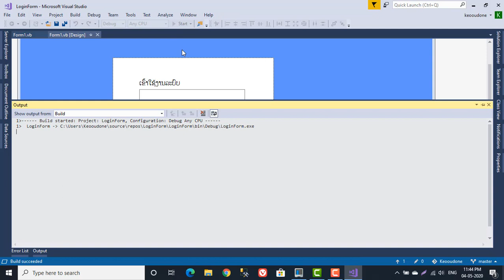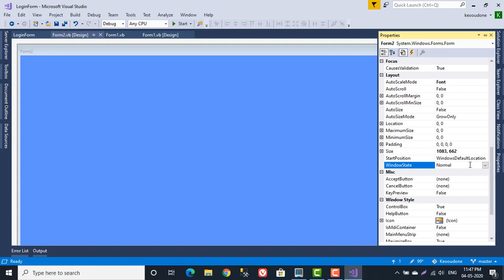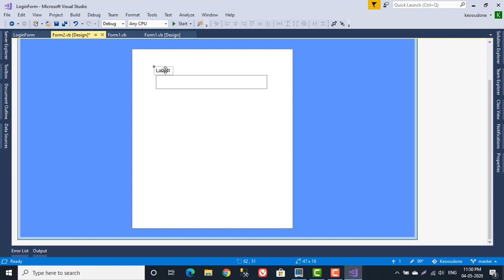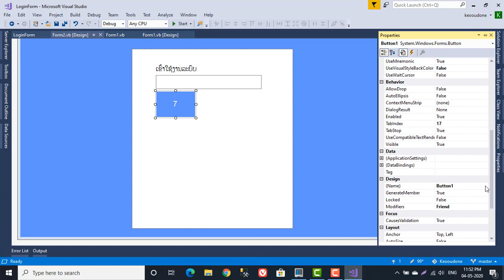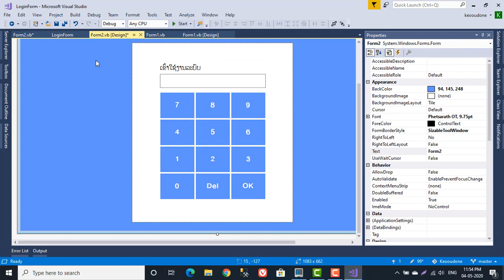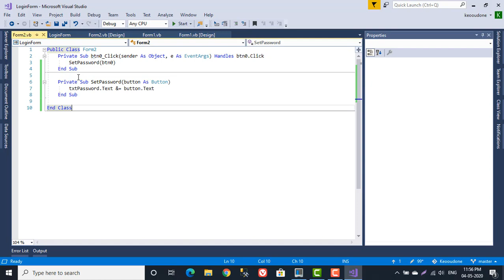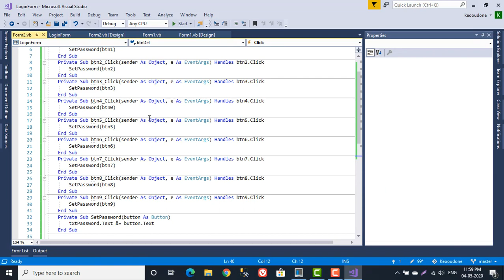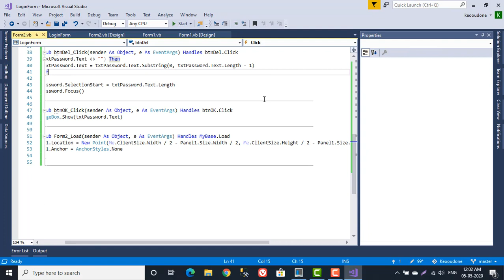ສ້າງ Login Form ໃນຮູບແບບ KeyPad ໃນ VB.NET ຫຼື C#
ສອນສ້າງຟອມ Login ໃນຮູບແບບ KeyPad ໃນ VB.NET ຫຼື C#